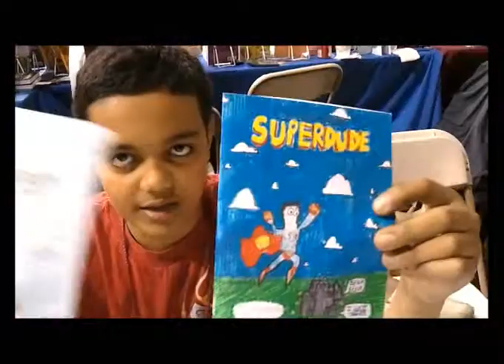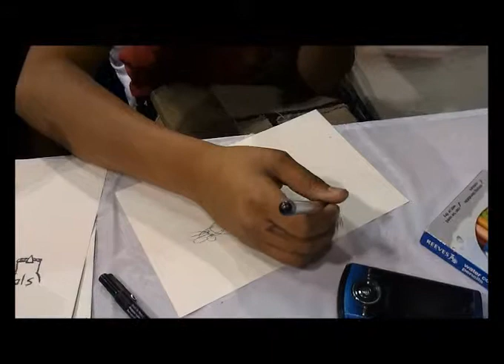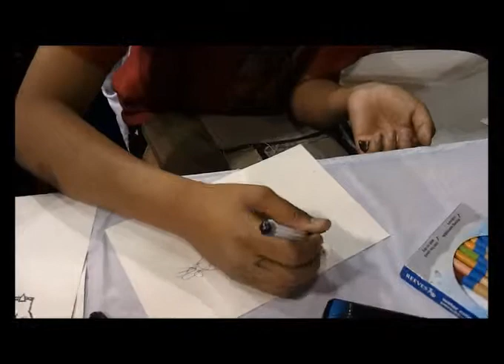REDesign Qreative @ MoCCA Fest 2012 Chavez Jr., Sr. and Jun Nunez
THIS is one of my FAVORITE VIDEOS from my Convention Adventures. Meet Chavez Sanchez Jr. A 12 year old Artist with his VERY OWN Comic Book, SHOWCASING it to the MASSES at MoCCA Fest. Joining him in this video is his Dad and fellow Artist, Chavez Sr. along with a friend and fellow Artist, Jun Nunez. Enough chat, CHECK IT OUT!!!